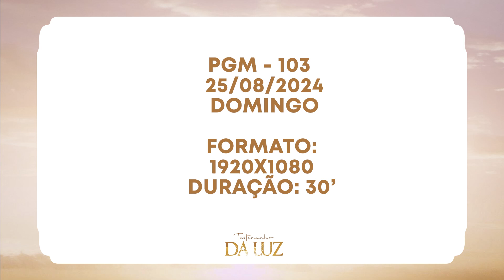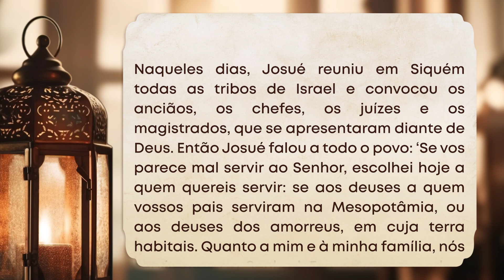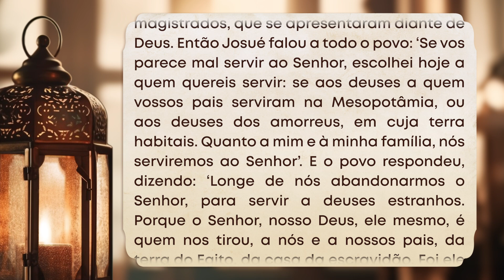TDL | Testemunho da Luz Nº103 | 25/08/2024